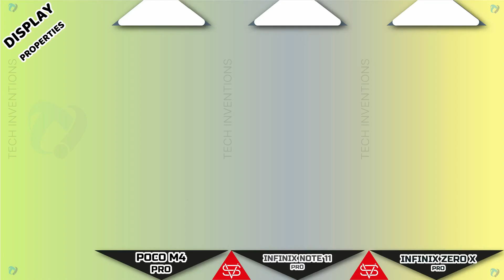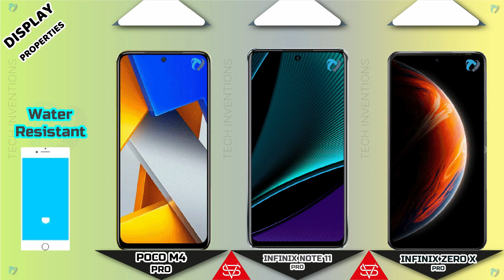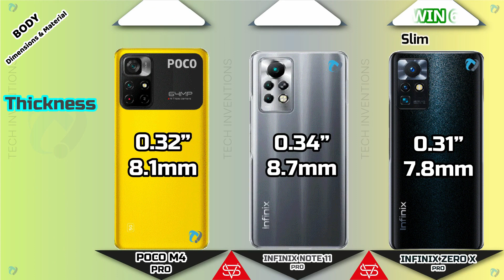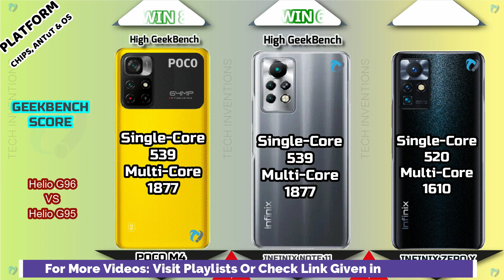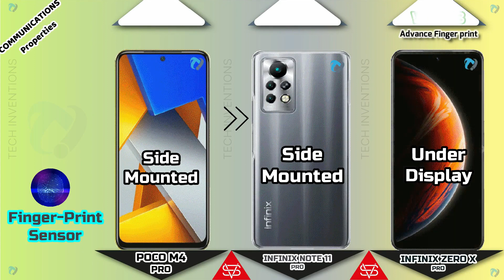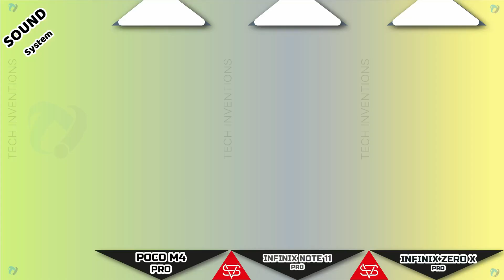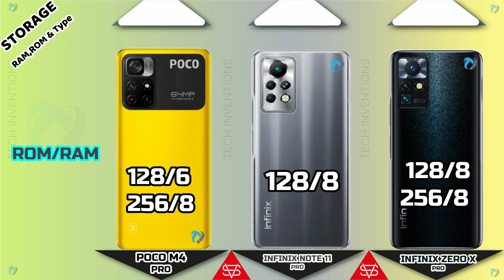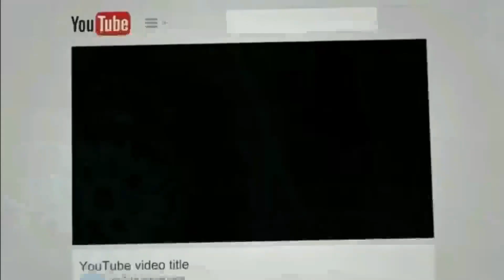Infinix Note 11 Pro vs Poco M4 Pro (4G) vs Infinix Zero X Pro | Full Comparison | Which is Best 2022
In This Video we are Comparing 3  Smartphones  The First One is Infinix Note 11 Pro 2nd One is Xiaomi Poco M4 pro 4G and 3rd one is Infinix Zero X Pro .
Let's see whish is Best.

0:00 - Tech Inventions
0:09 - Warning
0:22 - Launch
0:35 - Display
2:23 - Body & Dimensions
3:30 - Platform(CPU,GPU,AnTuTu.GeekBench)
4:20 - Camera Comparison
5:20 - Communications(Fingerprint , Sensors, Network etc)
6:22 - Sound Comparison
6:46 - Battery & Charging
7:33 - Storage (RAM,ROM & Type)
7:50 - Prices
8:05 - Result
8:13 - End